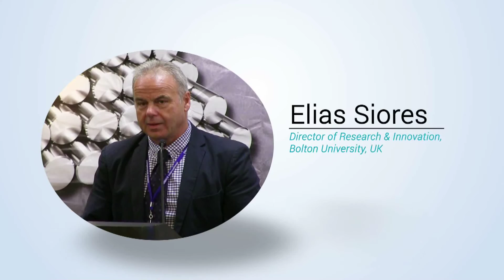Elias Siores | UK | Smart Materials 2015| Conference Series LLC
International Conference and Expo on Smart Materials & Structures
June 15-17, 2015 Las Vegas, USA

Title: Soft fi bre based piezoelectric energy harvesting textiles